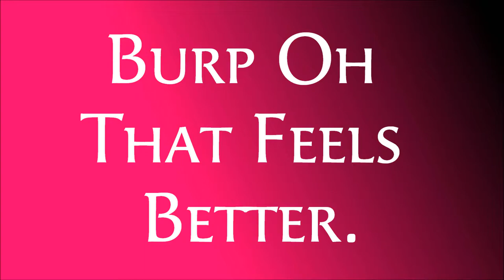The Sandlot Burp Oh That Feels Better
The end of the movie's puke scene.